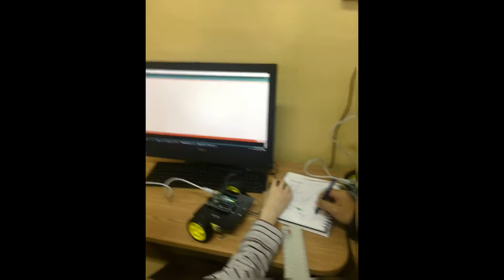EURO ELECTRONICA - PART XXXI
Federația Euro Education oferă gratuit posibilitatea mai multor tineri de a dobândi cunoștințe electronice la standardele europene și specifice cerințelor pieței tehnice! Euro Electronica a ajuns la a XXXI - a ediție. Cursurile sunt adresate copiilor cu vârsta cuprinsă intre 7-14 ani.
Toate drepturile producătorului și autorului sunt rezervate. Utilizarea neautorizată acestei înregistrări prin copiere, împrumut, prezentare publică sau transmitere radio și TV este strict interzisă și se pedepsește conform legii.